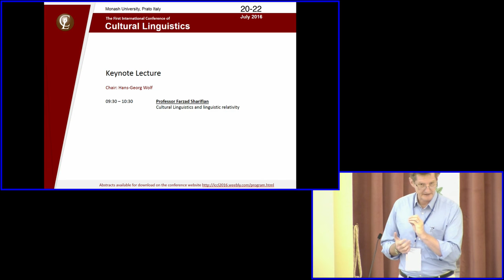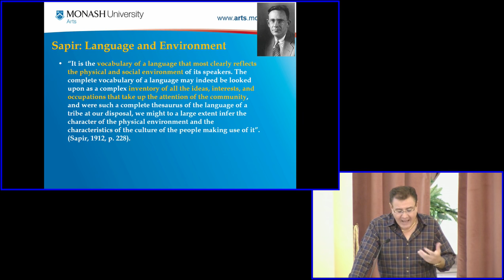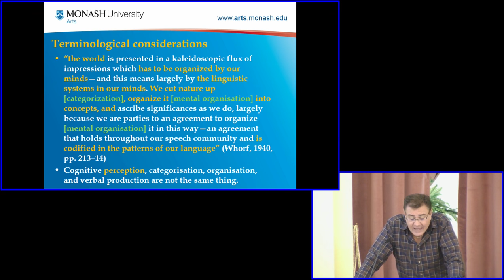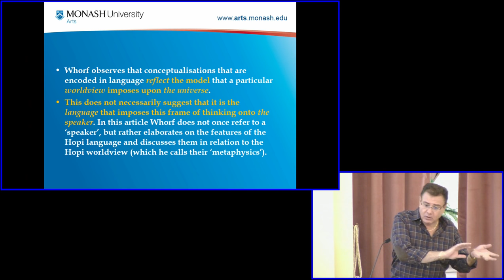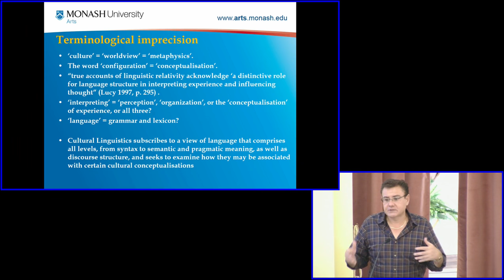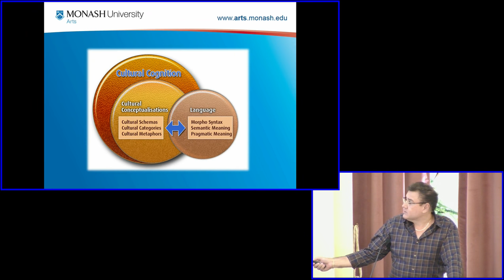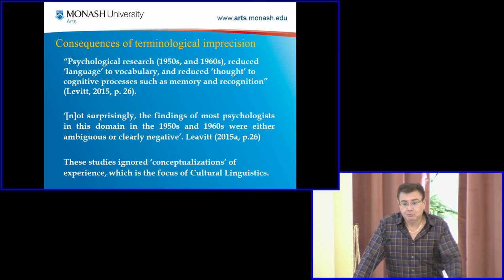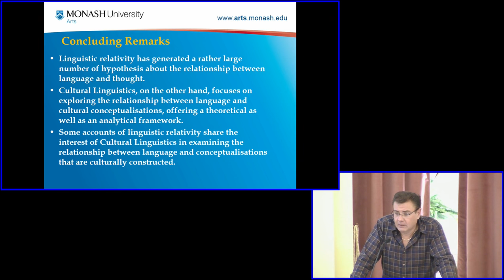Cultural Linguistics, Professor Farzad Sharifian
Opening Keynote Address of the First International Conference of Cultural Linguistics (Prato, Italy): Professor Farzad Sharifian